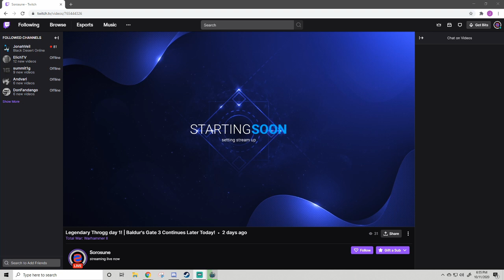Legendary Throgg Day Two pt3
I'll now be streaming from 3pm-7pm EDT everyday except Tuesday and Thursday, but Sundays are from 12pm-4pm. Weekend times may vary.